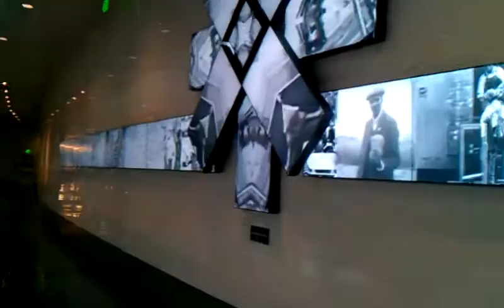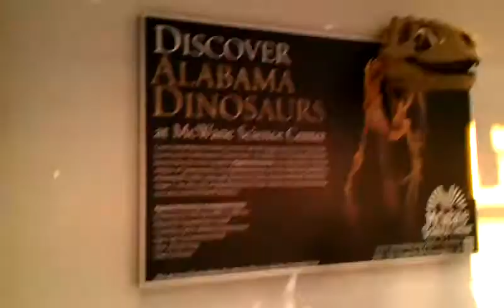Birmingham-Shuttlesworth International Airport NEW 2013 TERMINAL!!!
This is a full walk-through of the new terminal at Birmingham-ShuttlesWorth Airport in Alabama. I was headed to MSP on Delta Airlines.  Sorry about the part in the video that glicthes. Hope you enjoy!